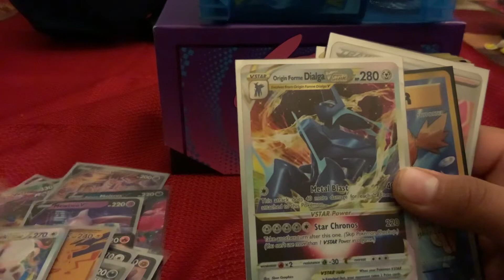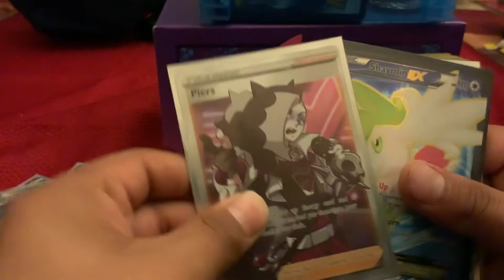I’m not flexing I just like Pokémon